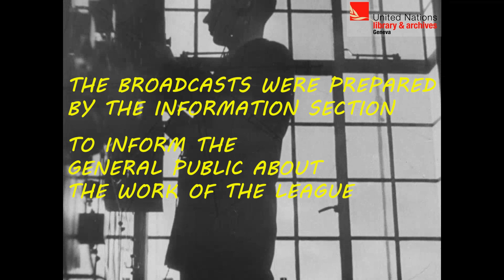RADIO NATIONS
Radio Nations was the wireless station of the League of Nations, inaugurated in 1932

Archival Footage compiled by the United Nations Library and archives in Geneva.

Library & Archives is the official repository of all documents produced or held by UN Geneva that have enduring historical administrative values. The institutional
Memory section manages these documents, which are divided into records and archives.

The Archival Fonds and Collections descriptions and the digitized archives can be consulted through the UN Archives Geneva Platform